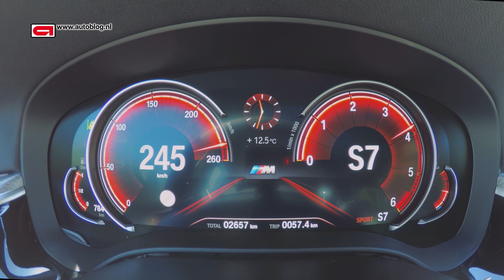0-250+ BMW 530d Touring G31/ G30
We drove this BMW 530D and wanted to see how quick it is in real life.